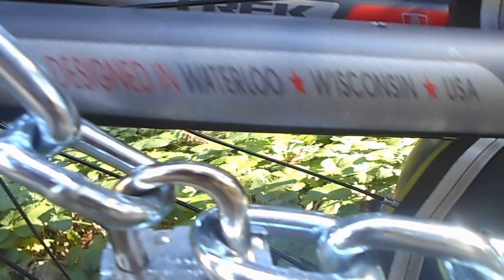"CHROME CHAINED"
GONNA NEED A CUTTING TORCH TO STEAL MY NEW BIKE.☮★★★★★